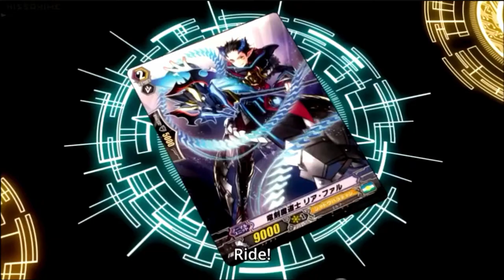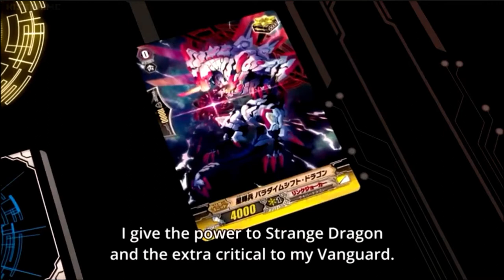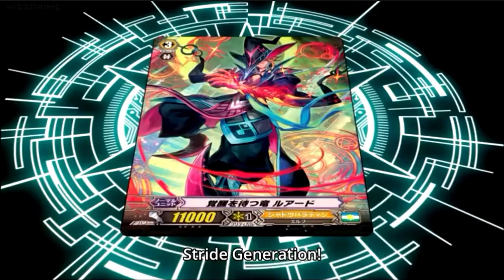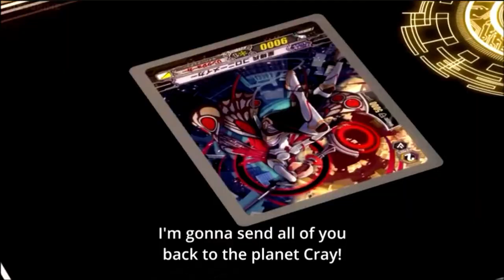Noa (Chaos Breaker Dragon) vs Kazuma. The End starts now.... AMV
I'm back guys!!! finally made a video after figuring out my new video editing software which is a little annoying to me but I'll figure it out, anyway hope ya enjoy the video worked hard on it.